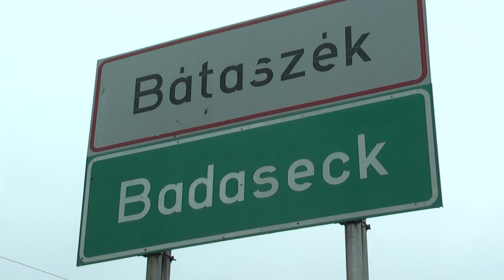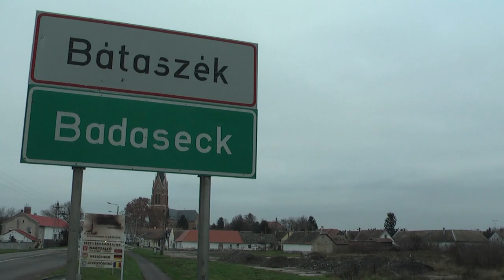20201214 cikador Polgarmesteri lepesek Cikádor magazin